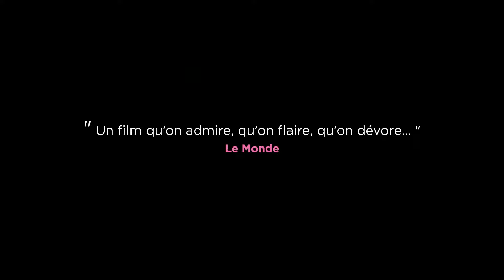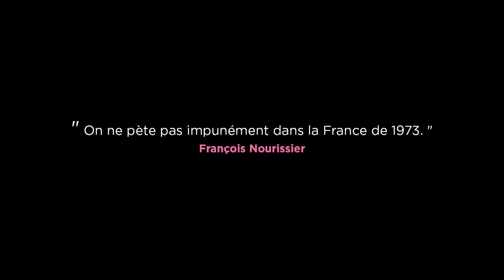La Grande Bouffe (La Grande abbuffata - 1973) - Bande annonce d'époque restaurée HD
Un film de Marco Ferreri

Avec Marcello Mastroianni, Michel Piccoli, Philippe Noiret, Ugo Tognazzi, Andréa Ferréol, Solange Blondeau

Quatre amis gourmets et gourmands s’enferment tout un week-end à la campagne et organisent une « bouffe » gigantesque.

Reprise en version restaurée 4K le 24 mai 2023
En Blu-ray restauré 4K le 19 novembre 2024 (Tamasa)

© Mara Films / Films 66 / Capitolina Produzioni Cinematografiche / Tamasa (Rep. 2023)